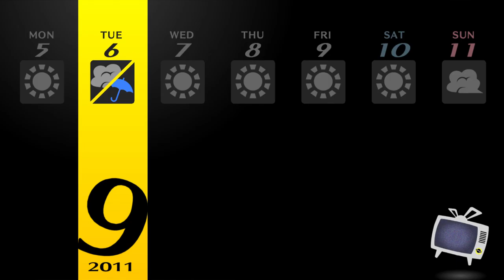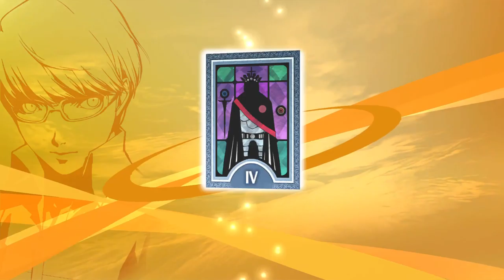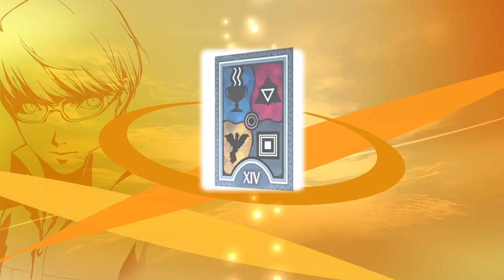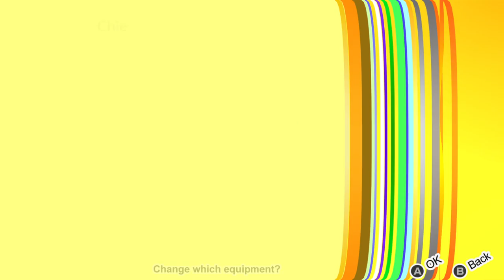A Whole Bunch of Nothing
P4G Pt. 11